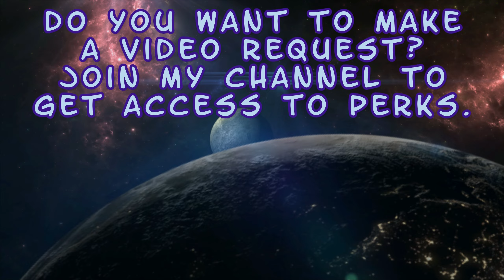Li Mei (Mandarin Dress & Chun-Li Special Forces) & Ermac (The Fiend & Skeletor) - Mod Showcase - MK1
Big thanks to thethiny for his mod loader . I recommend the MK12TTH_v0.2.3b version, because it doesn't need the MK1 Hook from ermaccer.

Also big thanks to the modders for doing such a good job with these:
0:00 Intro
0:05 Mandarin Dress Li Mei
2:23 The Fiend (Ermac)
4:03 Chun-Li Special Forces (Li Mei)
6:03 Skeletor (Ermac)
7:45 Outro

Enjoy! :D